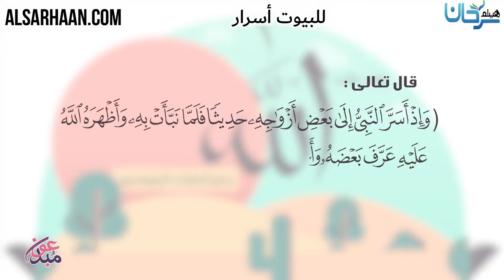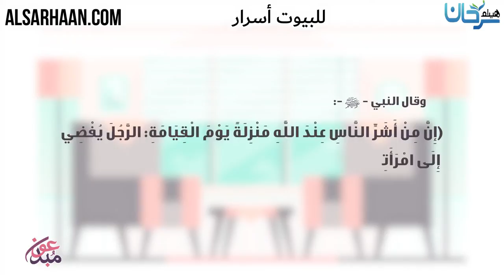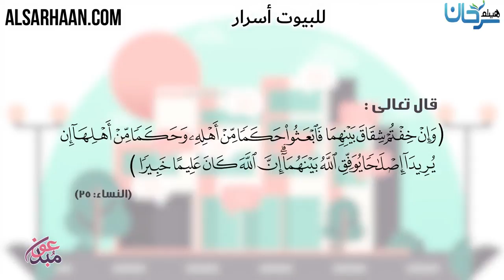للبيوت أسرار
الإيميلEmail